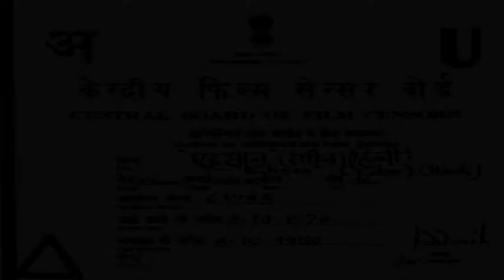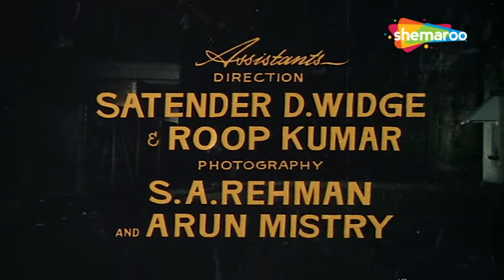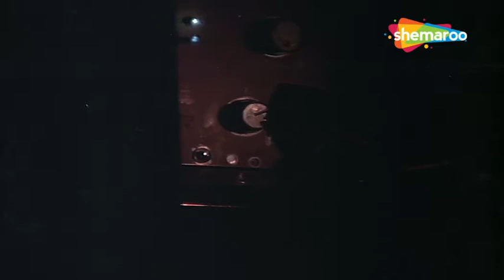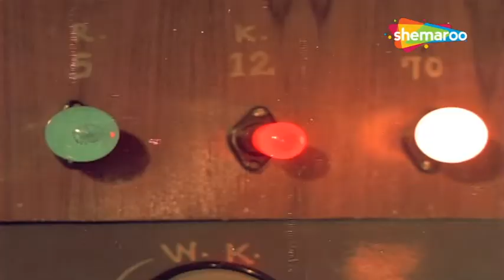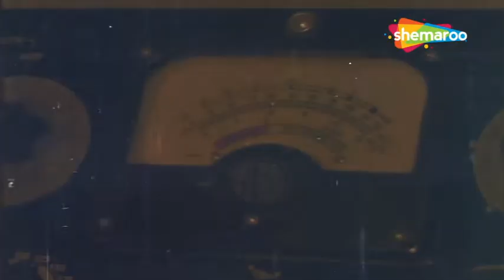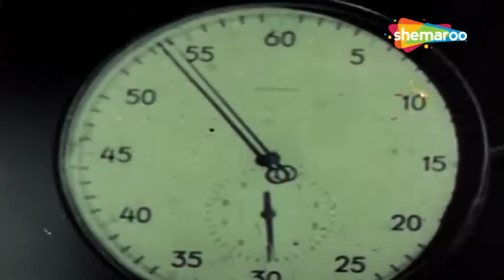Ehsan (1970) Full Hindi Movie | Joy Mukherjee, Anjana - Movie Bazaar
Director : Shiv Kumar
Writers
R.K. Bannerjee (story)
Mahmood Sarosh (dialogues)

Starring
Joy Mukherjee
Anjana Mumtaz
K.N. Singh